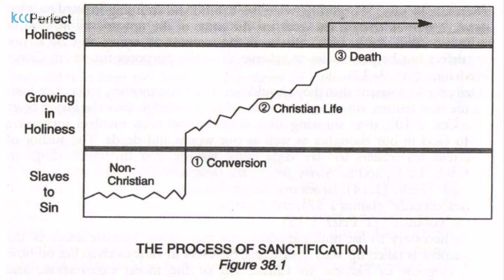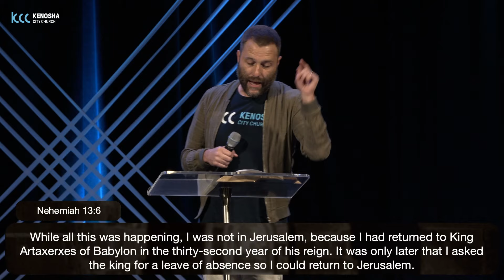Keep Growing (Nehemiah Chapter 13) : The Good Work : Andy McGowan (9-17-23)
In today’s message, Pastor Andy teaches through Nehemiah chapter 13 where you will learn that although life is full of ups and downs, God makes it possible to keep growing in Christ for a lifetime.

00:00 A study in the book of Nehemiah.
00:25 Learn how to grow for a lifetime!
16:01 God's Truth Reforms
16:55 Grow by the Word of God
25:36 Grow in your relationships
43:53 Grow in worship
55:57 Do you know Jesus personally?
57:56 What now??